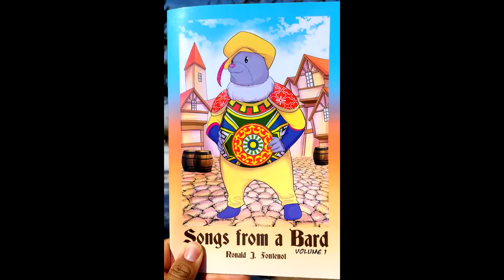Hedgehog introduces everyone to his new book...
NEW!  Comic Book Announcement!  "Songs from a Bard: Volume 1" by Ronald J. Fontenot
Coming soon for preorder.  Contact ronald (at) ronaldsartandmusic (dot) com for details